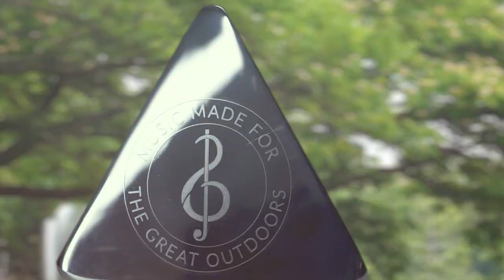Cyclone (Rain Wheel)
Spinning the wheel will set the ball bearings inside the wheel into motion to mimic the sound of falling rain. From a gentle pitter-patter through a heavy rain shower to a full-on monsoon, players can control the intensity of the rain sound by how hard they spin the wheel, demonstrating the concept of cause and effect and encouraging gross motor skills.

About Percussion Play
Percussion Play Outdoor Musical Instruments For Everyone, Everywhere. We create exciting outdoor musical instruments and musical playground equipment such as outdoor drums, outdoor xylophones chimes, and marimbas for all ages to explore – For inclusive school playgrounds, sensory gardens, accessible and inclusive local play areas, large urban parks, hospitals, libraries, churches and community open spaces.